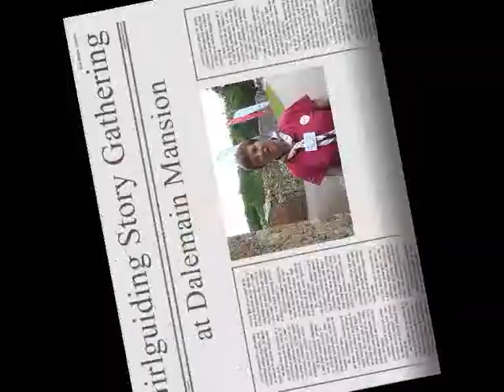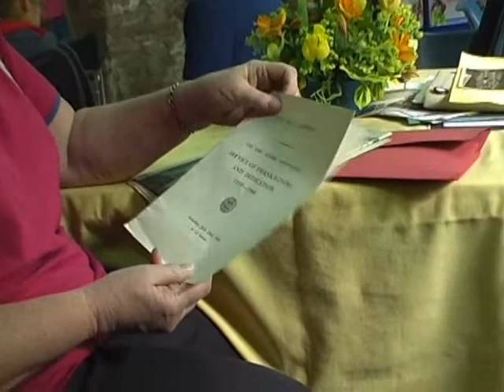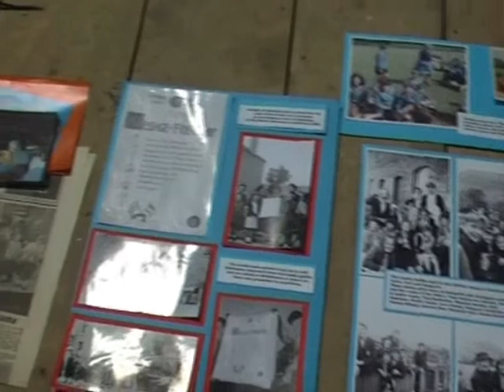Girlguiding Story Gathering_0001.wmv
Brownies and Guides discovered more about been in the Guiding movement over the past 100 years when they interviewed past members, including the first Chief Commissioner of England at a story gathering event at Dalemain Mansion.

Former County Commissioner for Girlguiding in North Cumbria, Jane Hasell-McCosh welcomed more than 30 former members and 15 Brownies and Guides from Greystoke Unit to the event, part of the national centenary celebrations for the movement.

Girls and young women across the UK are celebrate 100 years of memories by gathering and sharing guiding stories and add them to the national Story Bank. And in the North West, NW Regional Chief Commissioner Jan Anning told those attending the event, that the memories gathered in the region are to be compiled for a special centenary book.
The Story Bank aims to tell the story of guiding's impact on the lives of girls and women and on society in general, and to enable people to contribute to, and access the Story Bank for their learning, enjoyment and inspiration.
Among the memories captured were stories of the first camp after the Second World War, held in Australia in 1948 when they travelled by boat to attend. The modern Guides discovered more about the World Camp held at Windsor in 1948 and the Golden Jubilee of Girlguiding when a coach of 20 Queen's First Class Guides from Cumberland took the 12 hour coach trip to London to take part in a service at St Paul's before attending a gathering of Guides from around the World, including Princess Margaret at Wembley